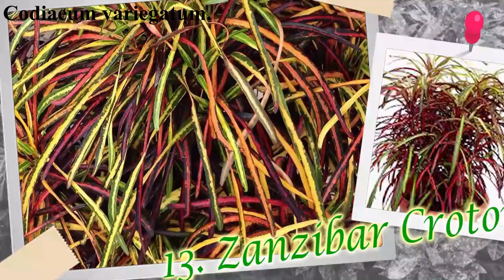25 TRENDING CROTON | SAN FRANCISCO PLANT VARIETIES WITH IDENTIFICATION.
San Francisco Plant. (Codiaeum variegatum) A.K.A. Joseph's Coat or Croton you may be well familiar with this kind of plant as to those who have brought this for their projects on their elementary days. It is an endemic plant to some parts of Asia, including the Philippines.

For the Plantitas and Plantitos out there, please check out these 25 Croton varieties as your guide for your additional Croton plant collection.
1. Croton Petra
2. Croton Andrew
3. Croton Banana
4. Croton Paintbrush
5. Croton Mammy
6. Croton Oak Leaf
7. Croton Golden Dust (Thin)
8. Croton Bush on Fire
9. Croton Chocolate Caricature (Jamaican Croton)
10. Croton Eleanor Roosevelt
11. Croton Dreadlocks
12. Croton Gold Star
13. Croton Zanzibar
14. Croton Lauren's
15. Croton Magnificient
16. Croton Mrs. Iceton
17. Croton Sunny Star
18. Croton Victoria Gold Bells
19. Croton Thai (Rare)
20. Croton Superstar
21. Croton Yellow Iceton
22. Croton Mother and Daughter
23. Croton Red Iceton
24. Croton Florida Select
25. Croton Apple Leaf